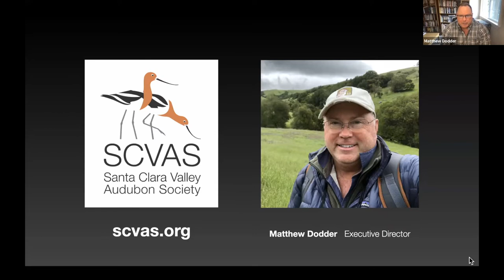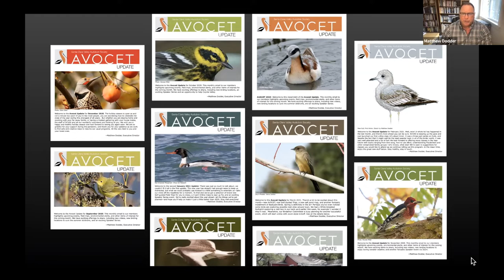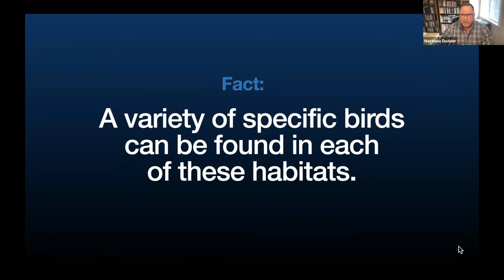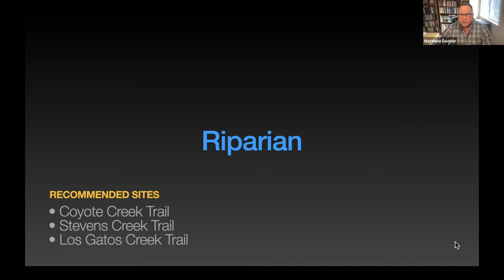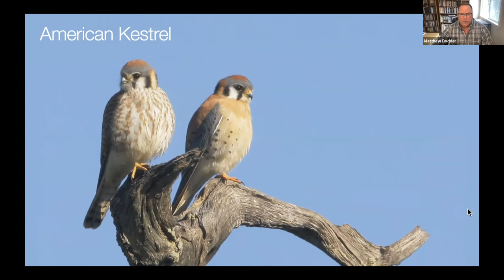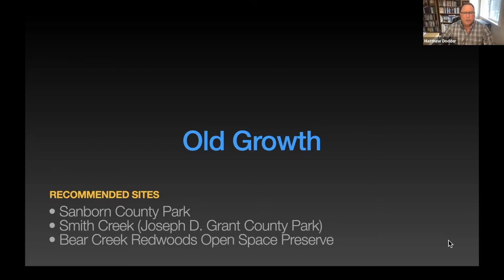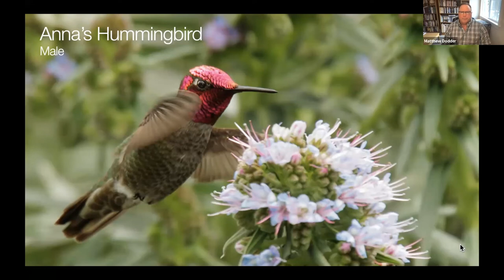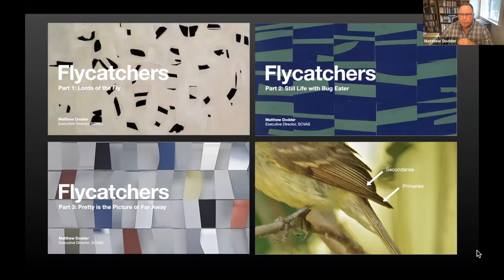HP: Birding in Santa Clara County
Matthew Dodder, Executive Director of Santa Clara Valley Audubon Society, speaks to HP about birding in Santa Clara County. For more information about SCVAS field trips, classes, speakers, and membership, visit SCVAS.org